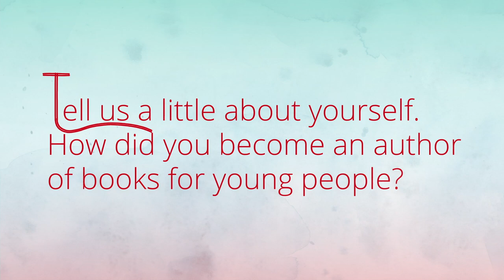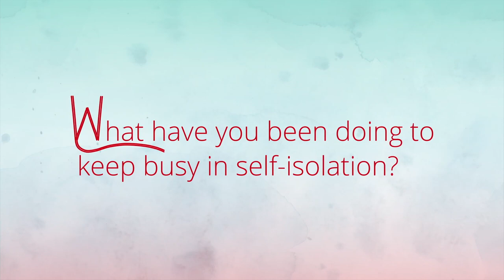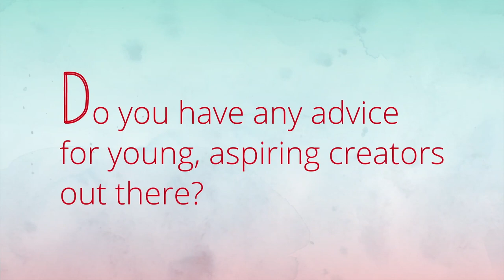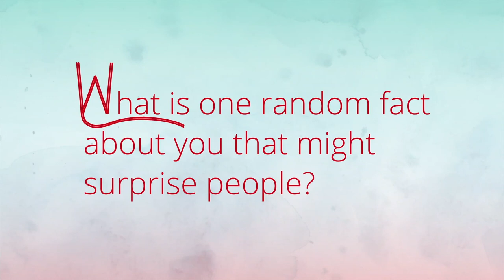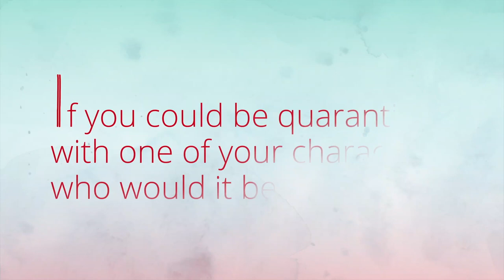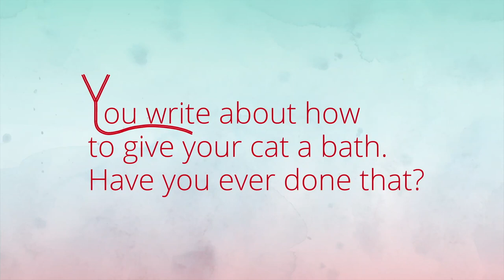Author Nicola Winstanley on Why NOT To Give Your Cat a Bath | Virtual Book Week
Author Nicola Winstanley offers insights on writing and creativity to help us celebrate Canadian Children's Book Week. The author of books like How To Give A Cat a Bath, Cinnamon Baby, and A Bedtime Yarn, Nicola talks to us about how she became an author, the power of stories, and why you should tell your own story.

Escape into Reading with Canadian Children’s Book Week. The tour is the single most important national event celebrating Canadian children’s books and was unable to occur as planned due to COVID-19. Throughout the week of May 4–9, special videos from Book Week authors and illustrator will appear on the Bibliovideo channel. Instead of visiting hundreds of children, each participating author will be able to reach children all across the country. Participating authors include Robin Stevenson, Debbie Ridpath Ohi, Eugenie Fernandes, Shane Peacock, Paul Covello, and Monique Polak. A new video will be added to Bibliovideo each day.